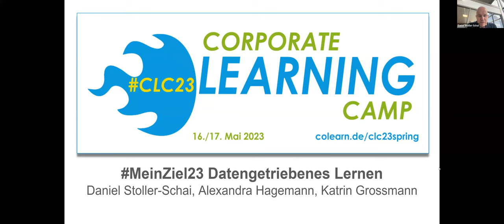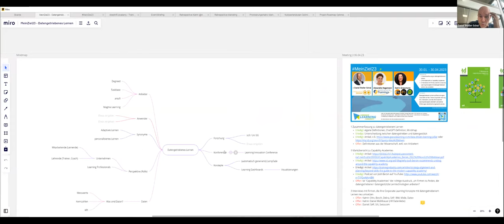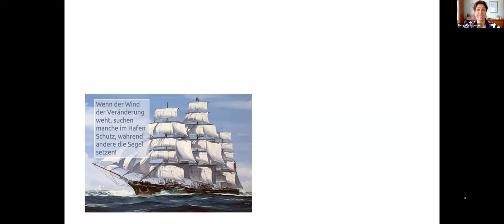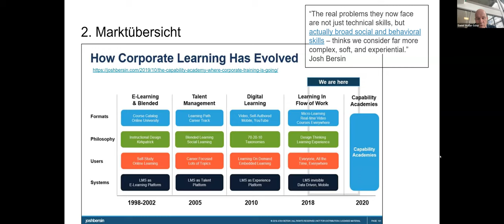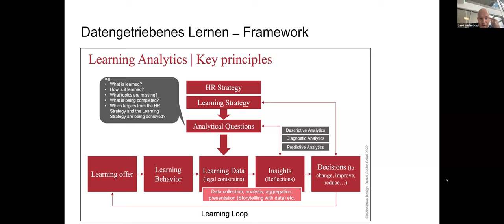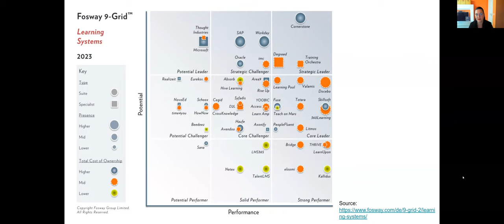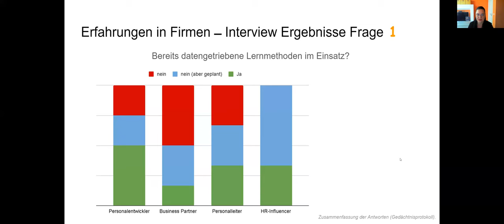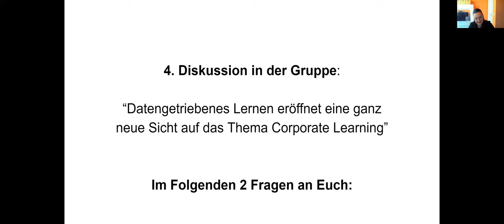Datengetriebenes Lernen (MeinZiel23) - Session beim CLC23 Frühjahr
Daniel Stoller Schai, Alaxandra Hagemann und Katrin Grossmann haben sich im Rahmen des CLC-Projektes MeinZiel23 mit "datengetriebenem Lernen" beschäftigt. Auf dem Corporate Learning Camp CLC23 haben sie ihre Ergebnisse vorgestellt.